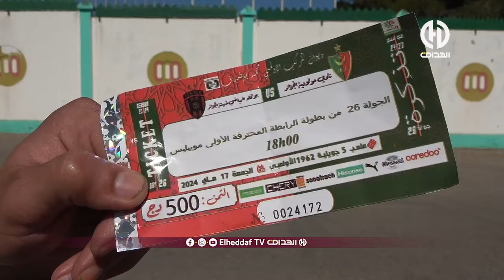شـــاهد .. الاقبــال الكبير على تذاكر الداربي العاصمي بين مولودية الجزائر و اتحاد العاصمة